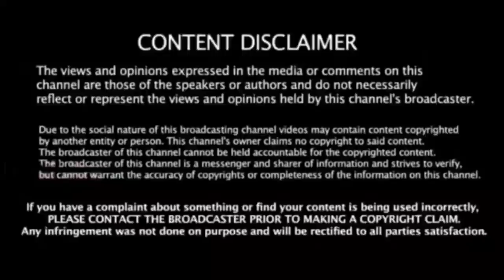கர்நாடக சட்டசபையில் ஸ்டாலினுக்கு பாராட்டு | திரு...திருவென முழித்த பாஜக-வினர்